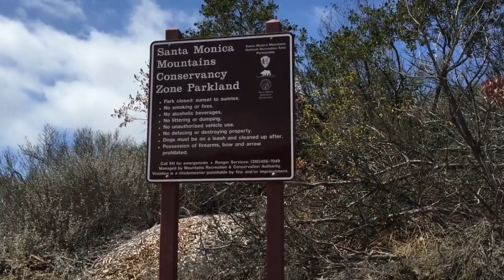Charmlee Wilderness Park | All Things Malibu